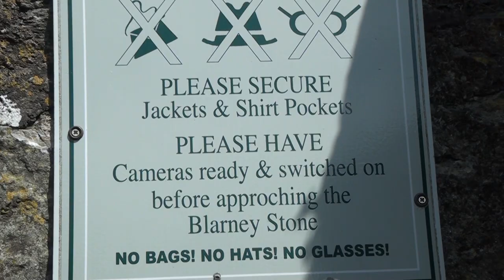Kissing the Blarney Stone and the Legend Behind It!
No visit to Ireland is complete without visiting Blarney Castle and kissing the famous and infamous Blarney Stone. By kissing the Blarney Stone, you are supposed to now have the Gift of Eloquence and the Gift of Gab. There are several versions of the legend of how the Blarney Stone got its powers, which I include in the video. I  enjoyed the whole experience, including seeing both the exterior and interior of the castle itself, which was built in 1446.